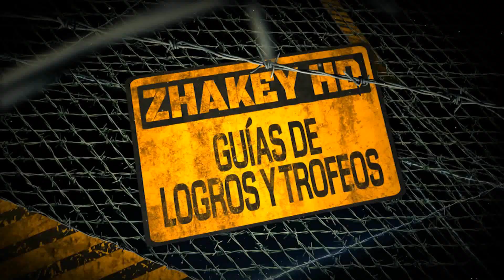Destiny "La Profunda Oscuridad" - Localización de todos los Espectros (Dead Ghost Localitons)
Más información sobre la guía abriendo la descripción.

Destiny: DLC - La Profunda Oscuridad.
Logro / Trofeo - Cazador de espectros.
Localización de todos los Espectros (Dead Ghost Localitons).

MÁS DESTINY.

TIMELINE
- Tierra.
El Asedio al Estratega.
[00:12] - Espectro #1
[00:33] - Espectro #2
[01:09] - Espectro #3

- Luna.
La Resurrección.
[01:29] - Espectro #4
[01:47] - Espectro #5
[02:05] - Espectro #6

PlayStation - Zhakey
Xbox - Zhakey
Nintendo - Zhakey
Steam - Zhakey
Origin - Zhakey

Título: Destiny
DLC: The Dark Below
Desarrollador: Bungie
Plataforma: Xbox One
Guía también validad para PlayStation 3, PlayStation 4 y Xbox 360.

Zhakey - Guías de Logros y Trofeos cuenta con un canal secundario que lleva el nombre de Zhakey Games, en el cual interacturamos más con otros amigos del canal con juegos online, gameplays, retos, sorteos, easter eggs, glitches y muchas cosas más, recuerda pasarte por Zhakey Games para que podamos jugar juntos.